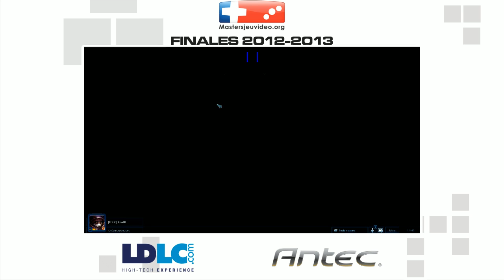Adel vs Alastor - Part 1 - Phase de poule Masters 2013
Adel vs Alastor - Part 1